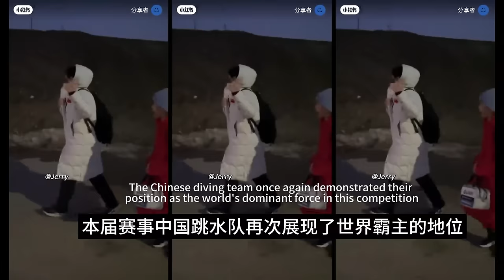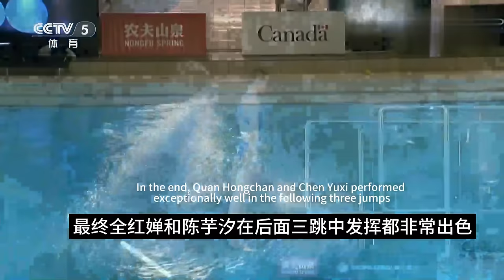破案了！全红婵爆冷丢冠真相曝光，陈芋汐高兴过早，周继红早说过，粉丝懂了！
破案了！全红婵爆冷丢冠真相曝光，周继红早说过，粉丝懂了！